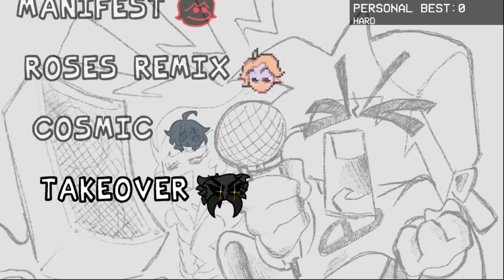Friday Night Funkin but EVERYONE SINGS IT... (Manifest, Roses, Cosmic, Takeover) FNF Mods #29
Today I play FRIDAY NIGHT FUNKIN Mods and play FNF but Every Turn a Different Cover is Used MOD again! This mod was created by @Blantados21  and I had a blast playing the new songs!

This Friday Night Funkin Fnf but Every Turn a Different Cover is Used is created by Blantados